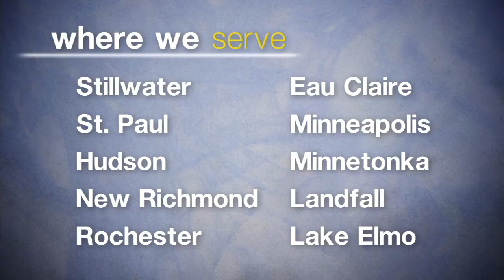FamilyMeans Celebrates 50 Years in Stillwater, Minnesota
In 2013, FamilyMeans celebrates our 50th anniversary as a non-profit in the St. Croix Valley of Minnesota and Wisconsin.